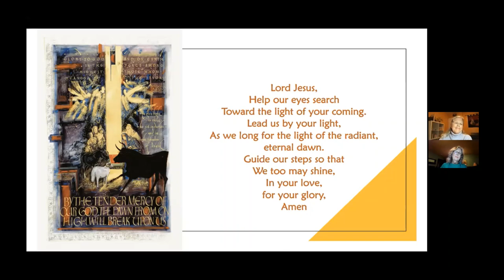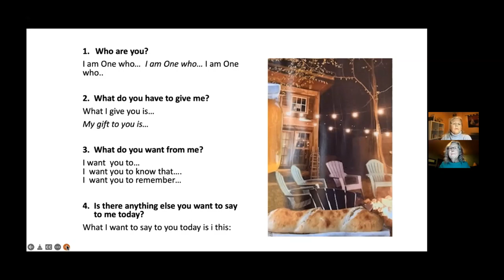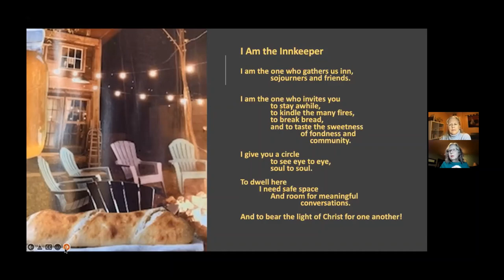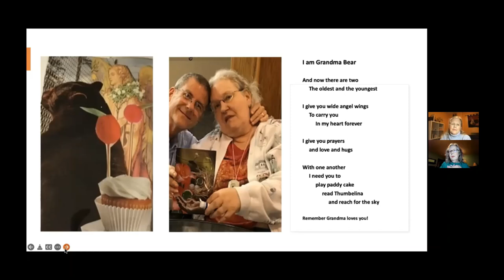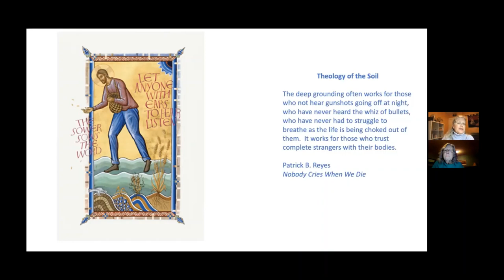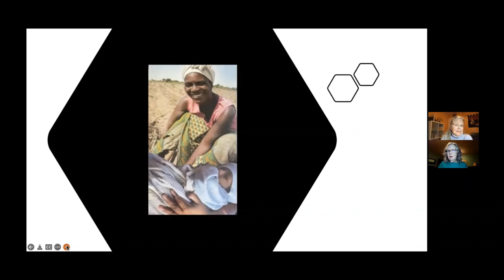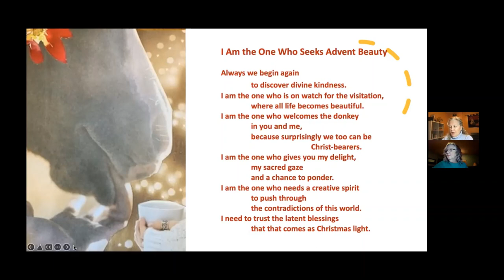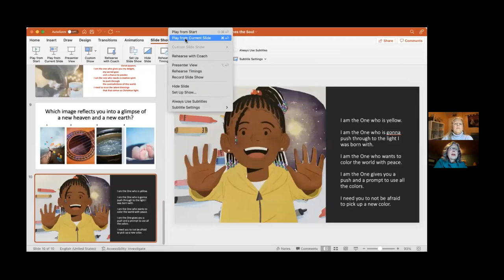Benedictine Conversations with Barbara Sutton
"Creativity Nourishes the Soul"